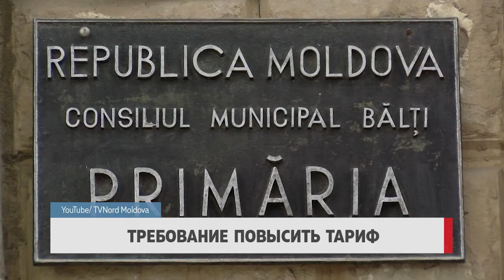Требование повысить тариф